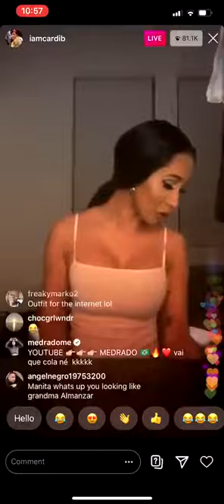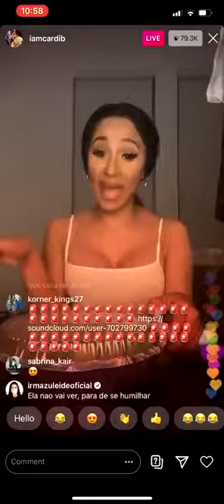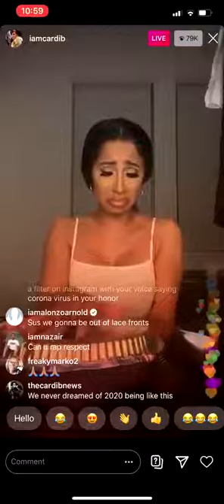Cardi B has a breakdown about coronavirus | IG Live